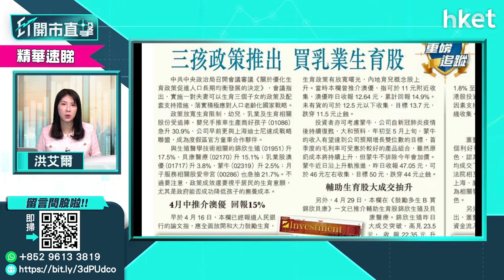【ET股票推介】蒙牛乳業（02319）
今日ET股票推介－蒙牛乳業（02319）